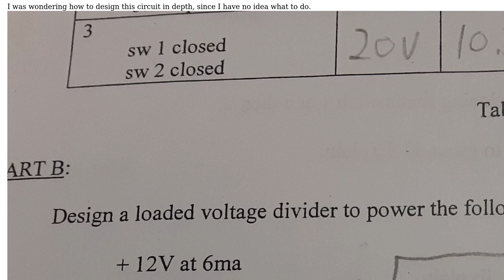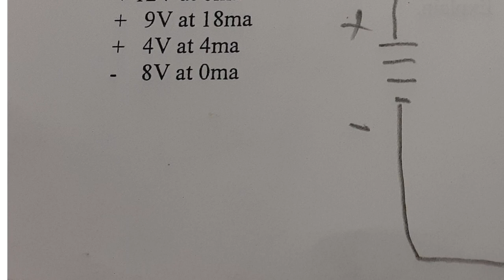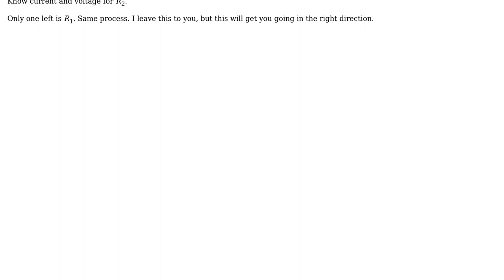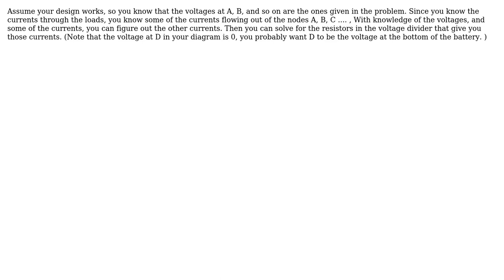Engineering: Designing a loaded voltage divider? (2 Solutions!!)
Engineering: Designing a loaded voltage divider?

With thanks & praise to God, and with thanks to the many people who have made this project possible! | Content (except music & images) licensed under CC BY-SA | Music | Images & others | With thanks to user StainlessSteelRat user Nick user Mario Wario and the Stack Exchange Network Trademarks are property of their respective owners. You are responsible for your own actions.